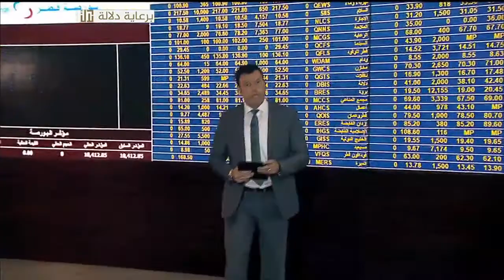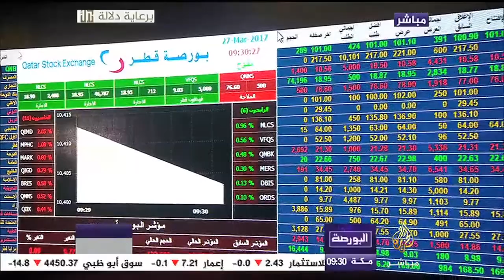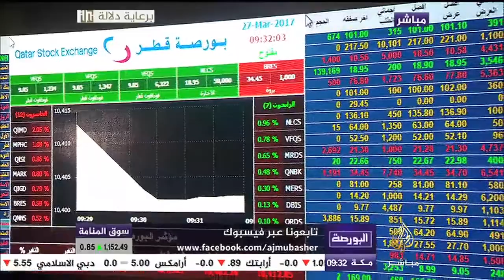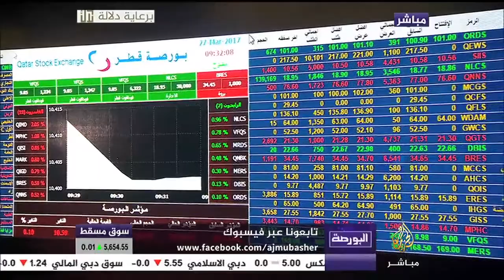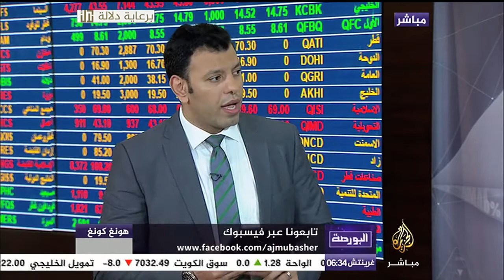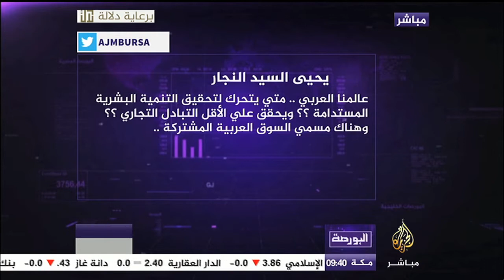البورصة.. مؤشر مورجان ستانلي